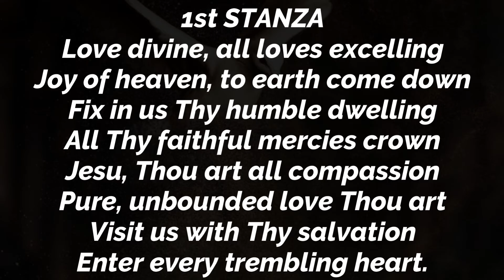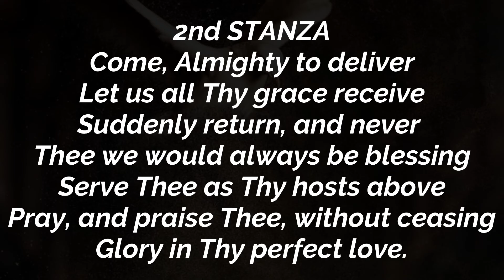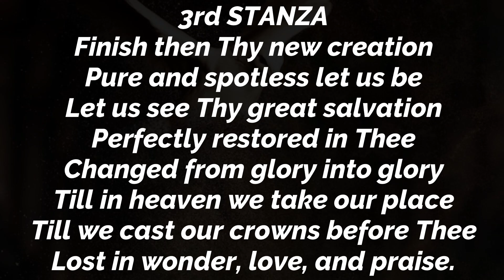MHB 431 - Love divine, all loves excelling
Love Divine, All Love Excelling
✍🏻 Composer: Charles Wesley

METHODIST HYMN BOOK (MHB) 431

Stanza 1
Love divine, all loves excelling,
Joy of heaven, to earth come down;
Jesu, Thou art all compassion;
Enter every trembling heart.

Stanza 2
Come, almighty to deliver;
Let us all Thy grace receive;
Suddenly return, and never,
Never more Thy temples leave:
Glory in Thy perfect love.

Stanza 3
Finish then Thy new creation,
Pure and spotless let us be;
Let us see Thy great salvation,
Perfectly restored in Thee;
Changed from glory into glory,
Till in heaven we take our place,
Till we cast our crowns before Thee,
Lost in wonder, love, and praise.